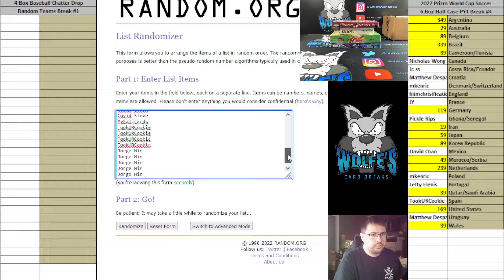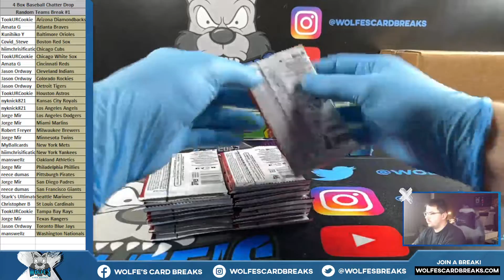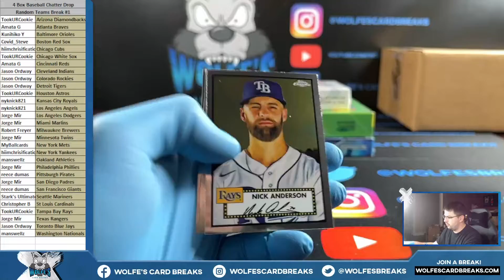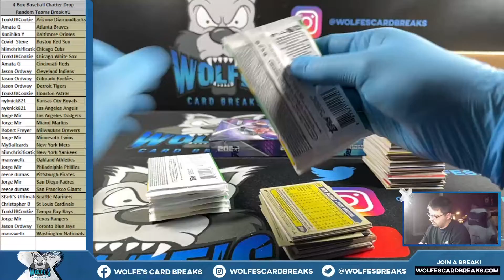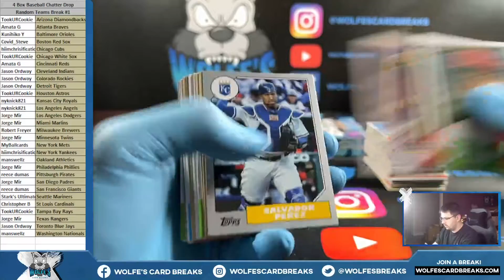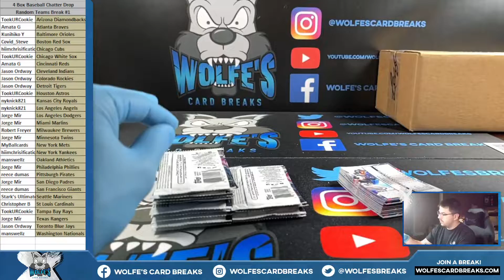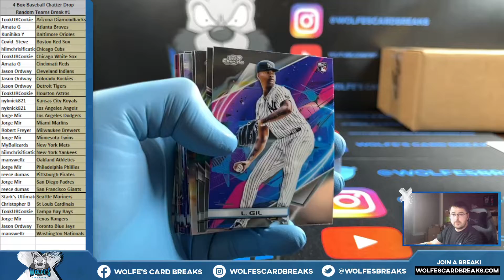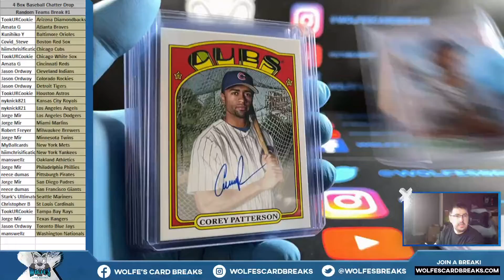4 Box Baseball Random Teams Chatter Drop Break #1 - RONALD ACUNA JR COSMIC CHROME AUTO ORANGE /25!!!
4 Box Baseball Random Teams Chatter Drop Break #1 - RONALD ACUNA JR COSMIC CHROME AUTO ORANGE /25!!!